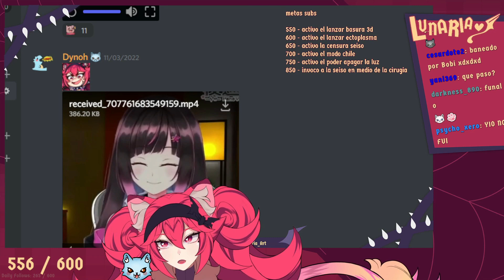Hana le dice MOMMY a Lunaria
Ve a su canal principal aquí: Lunaria 🥰

VTuber Japonesa le dice mami a Lunaria
Hana Vtuber Japonesa Le dice Mommy a Lunaria